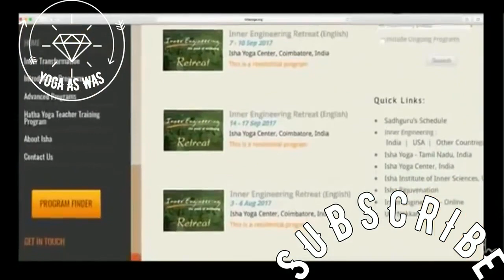Sadhguru Requests You -Don't MIss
Pranab Mukherjee presenting the Padma Vibhushan to Jaggi Vasudev at the Rashtrapati Bhavan in New Delhi on April 13, 2017
Sadhguru Jaggi Vasudev[2] (born Mysore, 3 September 1957), often referred to as simply Sadhguru,[2][a] is an Indian yogi, mystic,[5] and author. He founded the Isha Foundation, a non-profit organization which offers Yoga programs around the world[6] and is involved in social outreach,[7] education[8] and environmental initiatives. His books have appeared in The New York Times Best Seller list in multiple categories like "Health",[11] "Religion, Spirituality and Faith",[12] and "Advice, How-To & Miscellaneous".[13]

Sadhguru was conferred the Padma Vibhushan civilian award by the Government of India in 2017 in recognition of his contribution to the field of spiritualism

Yoga As Was
Sadhguru
Om Swami
Adi Yogi
Shiva
Yoga
Meditation
MInd
Brain
Tour
Travel
Benefits

Yoga As Was